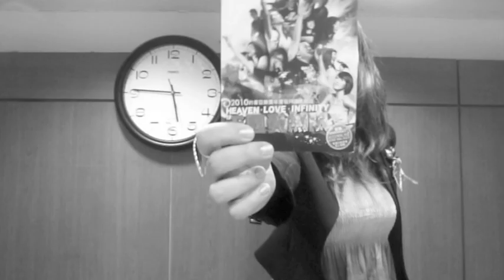2010 JOSHUA 巡迴 最終章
2010推薦 3 立衡tina